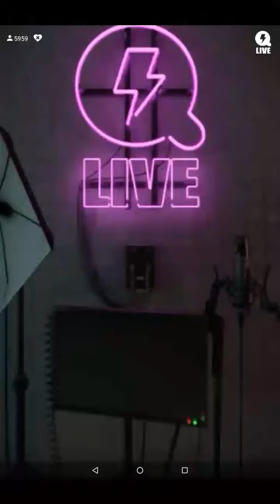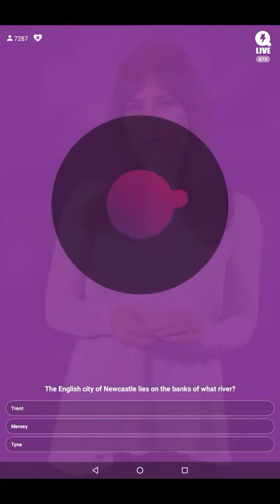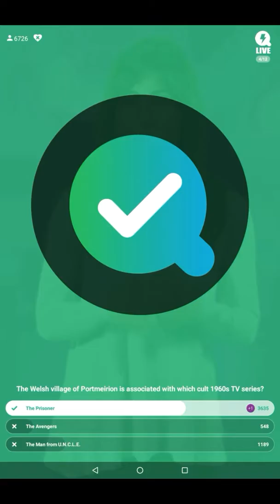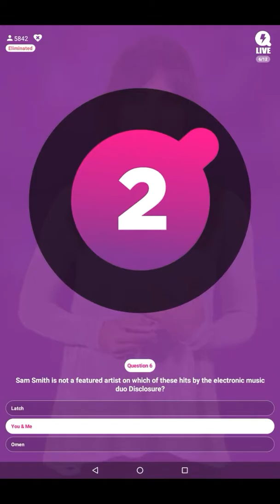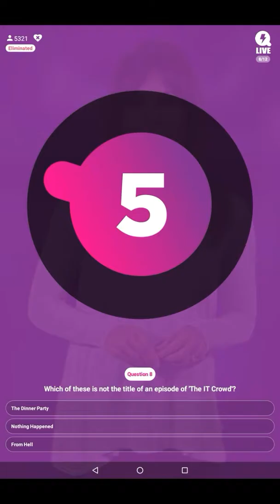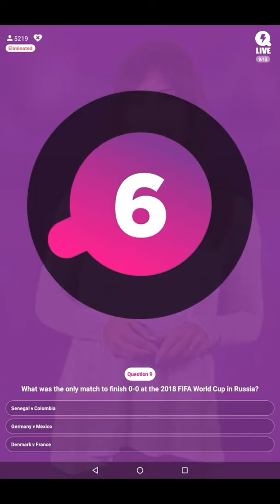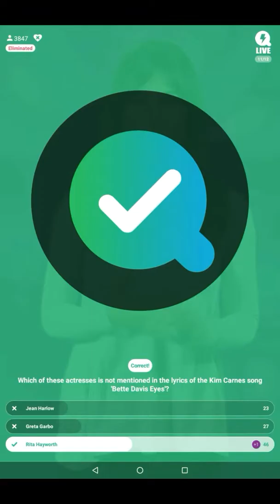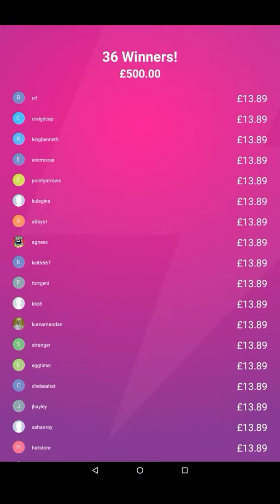Marina Berry Q live 85